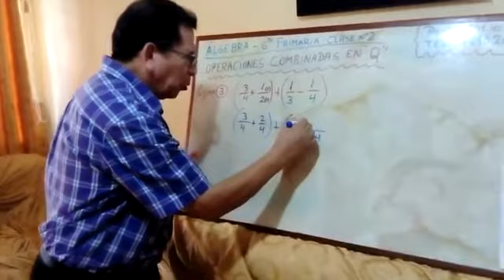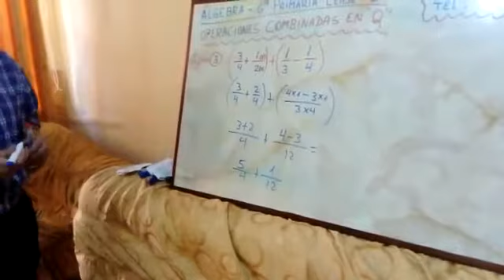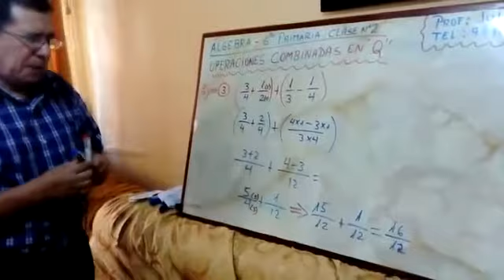N°2 - OPERACIONES COMBINADAS EN Q (EJERCICIO 3) - 6TO PRIMARIA